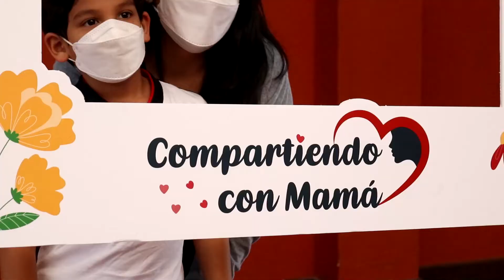¡Día de la Madre! ❤️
¡Así compartimos con Mamá por el Día de la Madre! 😍